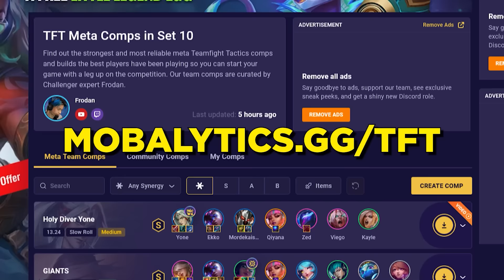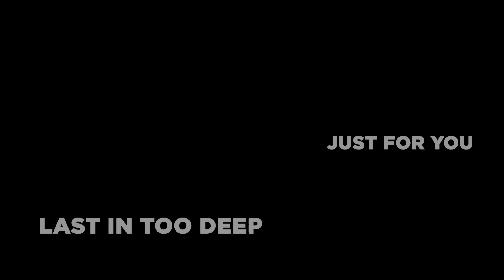Best Underplayed Comps to Climb with on Patch 14.1 | TFT Set 10 Guide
TFT New Set 10 Comps - TFT Guide for the Best Underplayed Comps to Climb with on Patch 14.1b.

Frodan VODs:  @FrodanVODs

Timeline:
00:00 - Best Underplayed Comps Patch 14.1
01:00 - Spellweavers Reroll
05:52 - KDA Ahri Flex
09:01 - Superfan Flex
13:10 - TD Yasuo Reroll
16:21 - EDM Jax/Lux
21:33 - Jazz Miss Fortune
24:10 - Olaf Reroll
26:52 - True Damage Flex
28:51 - Pentakill Kayle Reroll
30:39 - Punk Comp
33:27 - Gnar Superfan
35:11 - Outro